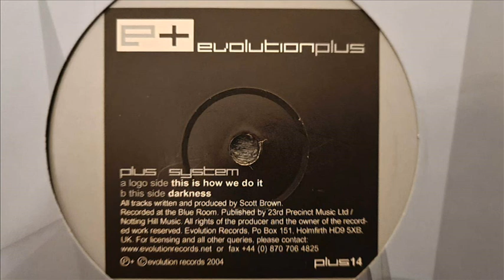Scott Brown - This Is How We Do It